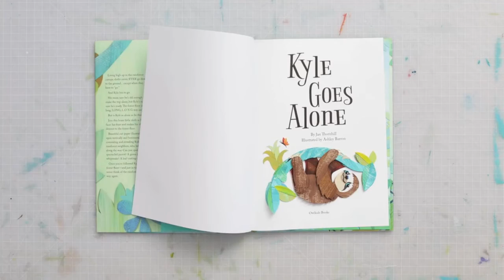Collage Illustration Sneak Peek: The Making of Kyle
See how collage artist Ashley Barron created the main character — three-toed sloth Kyle — in her new picture book, Kyle Goes Alone. This time-lapse video shows just how much work went into creating Kyle! Check out the book for more stunning collage artwork.